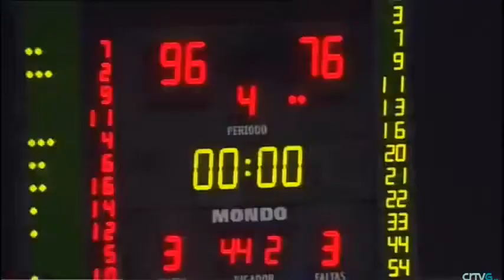Resumo X15 ACB 17/18 CB.MALAGA Vs OBRADOIRO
Xogado en  Málaga o sábado 6 de Xaneiro do 2017

Créditos:TVG
Imaxe Cabeceira: Liga Endesa